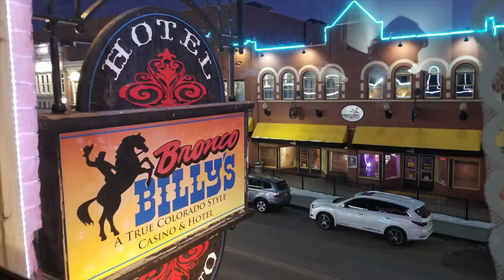Real Live Casino Craps #15 - Bronco Billy's - Me and the wife having fun!!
I will be adding real casino game play of Live Craps, Live Black Jack and Live Roulette!
Or just send a virtual tip because you enjoyed the video?

LET IT ROLL is for Beginners Intermediate or Advanced Players that would like to learn, share or give me some advice.  Its a place for all to enjoy each others knowledge and input.  I will try to put a craps betting strategy tutorial up on Monday's if possible.

I try to throw with dice control.  Before I throw I set my dice or dice setting to try to become a controlled shooter.   I will be adding live craps, roulette and black jack on my channel along with random gambling videos.

I appreciate and respect all my subscribers and would love to see us all COLOR UP, whether I can help you or you can help me either way that would be awesome!!!

Hang out with me on Facebook to see what is upcoming or a place to chat with other craps players like us!